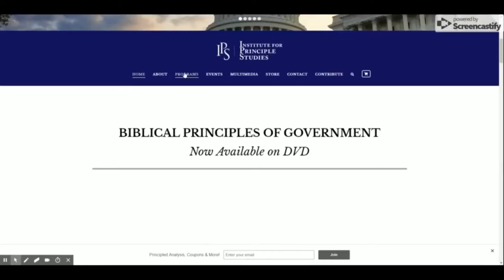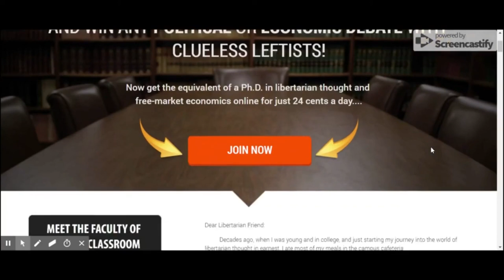Federalist Paper 8 - Did Hamilton foresee the Police State ?- Part 2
This is PART 2 of my video analyzing Federalist 8.  Did Alexander Hamilton, one of our Founding Fathers, foresee a possibility of a Police State over 200 years ago?  Join me as we analyze this federalist paper and consider His words and how they might relate to our Country nowadays.

Hedge your future against inflation by purchasing precious metals which protect their value for all time. go

Check out the Tom Woods Liberty Classroom and shred that 3 X 5 card of conventional thinking